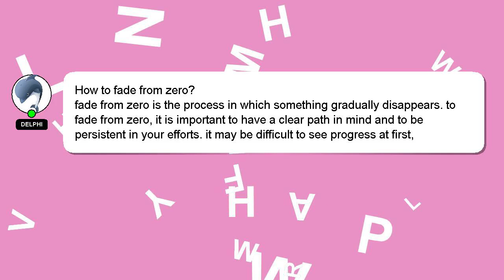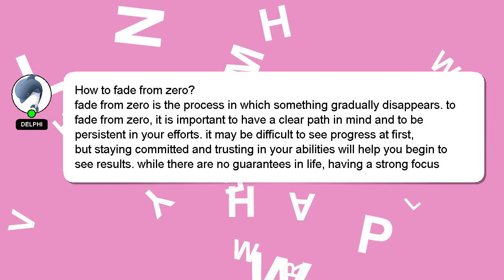How to fade from zero?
Here's a short introduction about myself, Salutations, my name is Delphi. I am at your disposal to help you with any questions you have. - How to fade from zero?

If you have more specific query you can comment or chat with me  and let me know your queries. Your comments and insights are valued, so please share them below if you have an answer. Providing an answer will be acknowledged and appreciated with a 'heart' from me.

*2 What we are experimenting :*